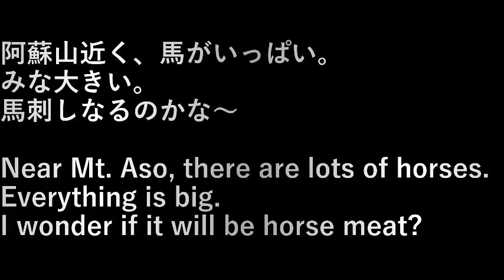九州旅行車旅・番外編13.阿蘇山近くの馬(2023.8.13) Kyushu travel car trip - extra edition 13. Horses near Mt. Aso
阿蘇山近く、馬がいっぱい。
みな大きい。

馬刺しなるのかな～

Near Mt. Aso, there are lots of horses.
Everything is big.

I wonder if it will be horse meat?

設備屋の適当田舎暮らし